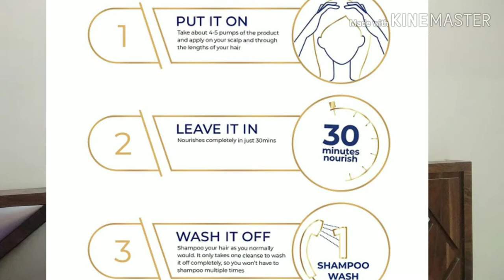Honest Review Parachute Coconut Creme Oil Pre Hair Wash Nourisher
Hi guys
In this video i am sharing my honest review of parachute coconut creme oil in hindi.
You can purchase this product from local market and online/offline.